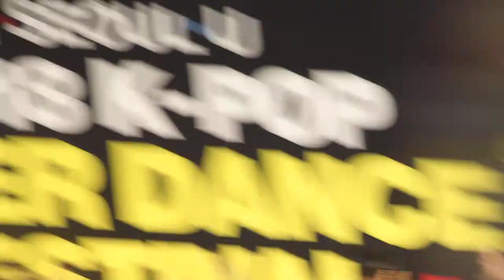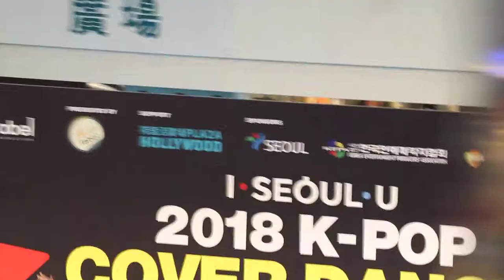バブリーダンス[2018 K-POP Cover Dance Festival in Hong Kong第六屆韓流舞蹈模仿大賽香港區選拔賽]